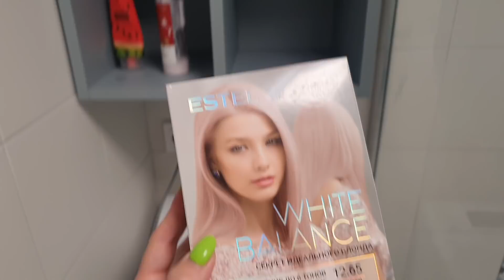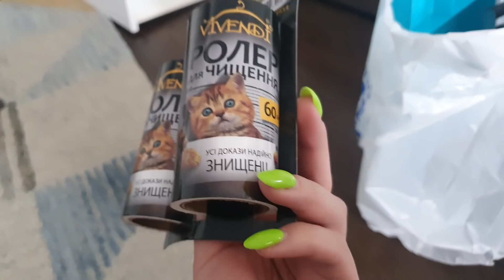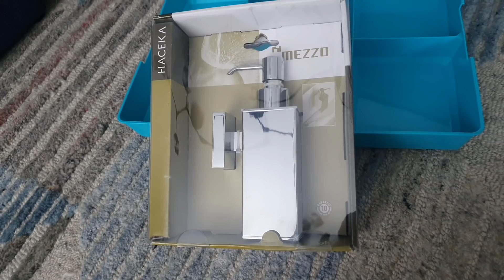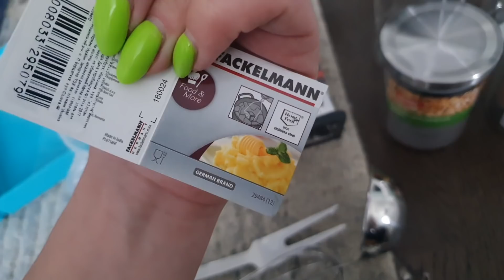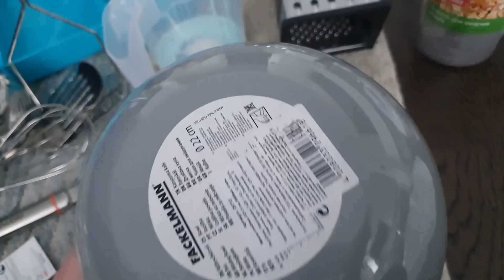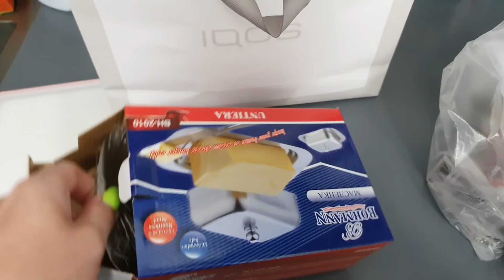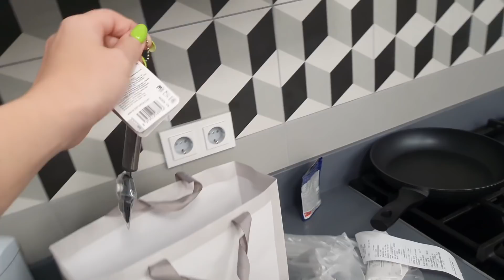ВЛОГ: Холодный май//Спасли можжевельник//Покупки домой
Всем привет! Давненько не виделись))) Получасовой влог ни о чем, как обычно!)) Тут и дача и покупки домой!